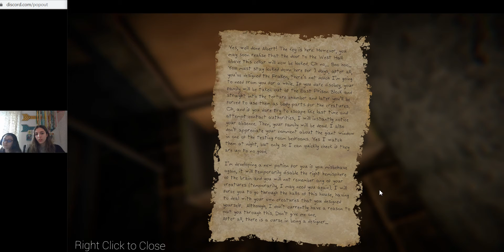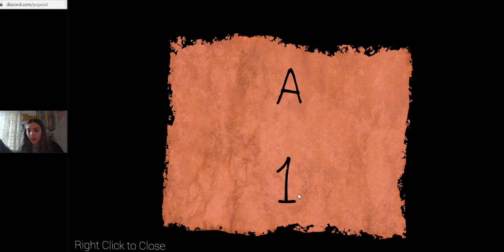ITS IN THE SHADOWS | The Designers Curse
This gamey bamey is free on steam :)